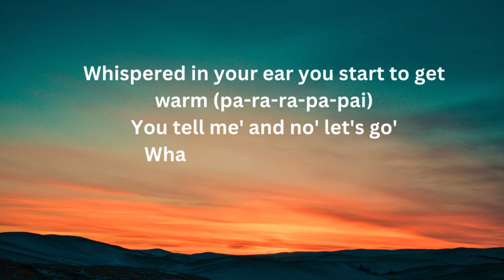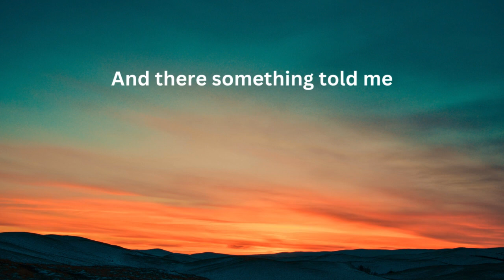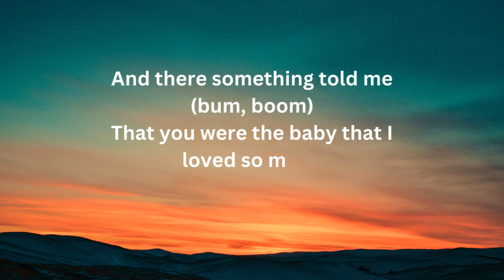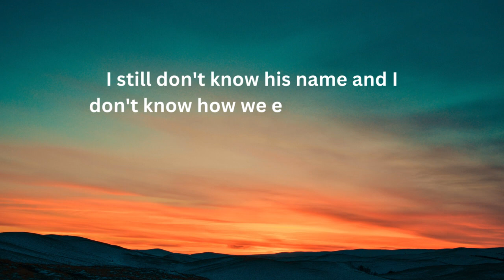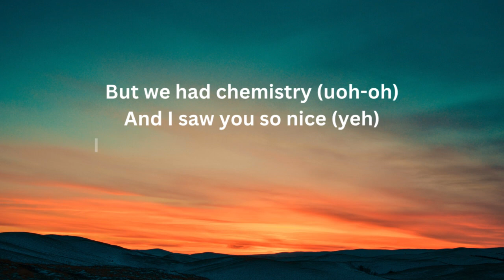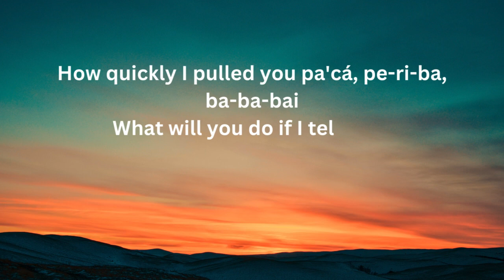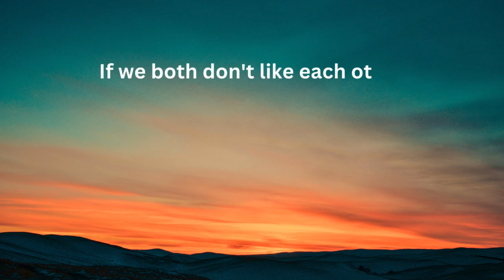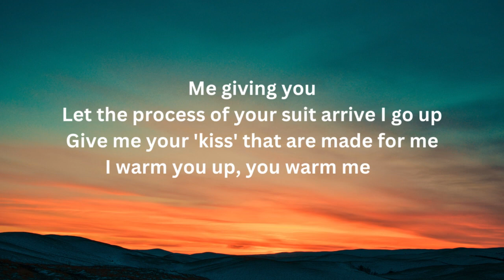rauw alejandro fantasias lyrics english